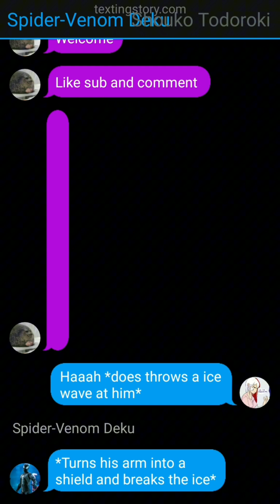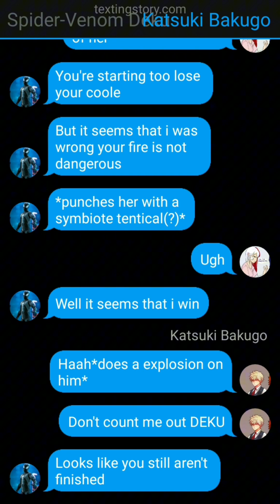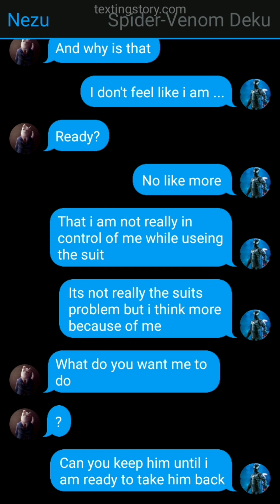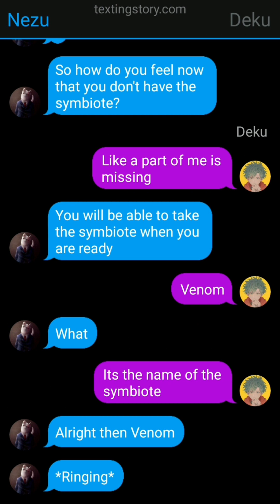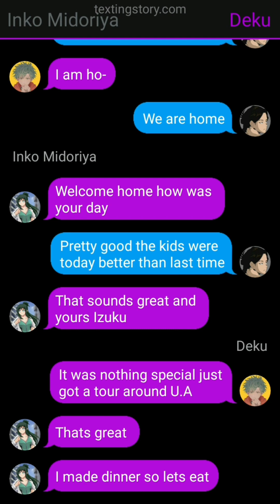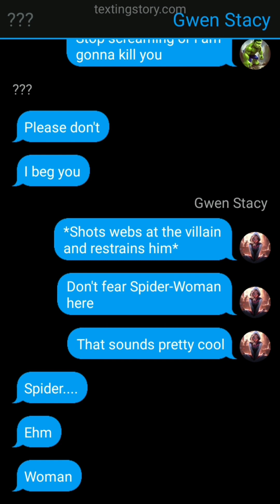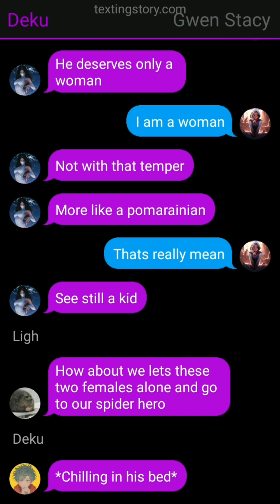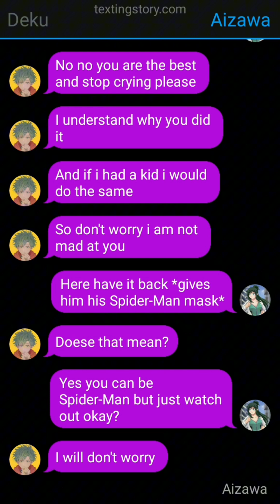Spider-Man Deku EP 4 ; Deku texting story / izuku texting story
Give me feedback on how this episode was.

I don't own any images in this video i also don't own my hero academia this is just a what if story and it doesn't have anything to do with the main story.